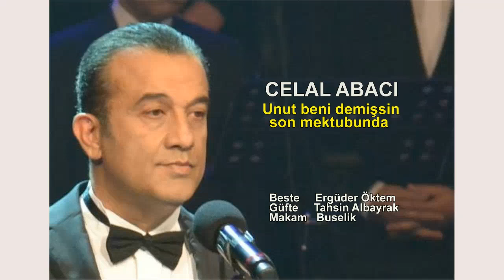CELAL ABACI Unut beni demişsin son mektubunda